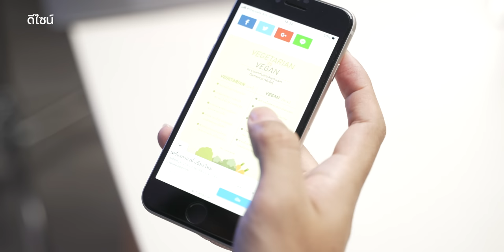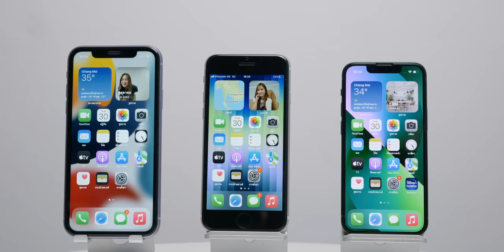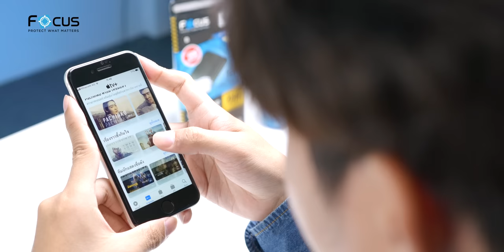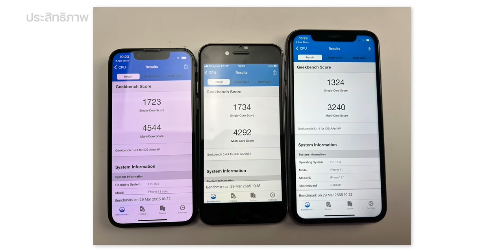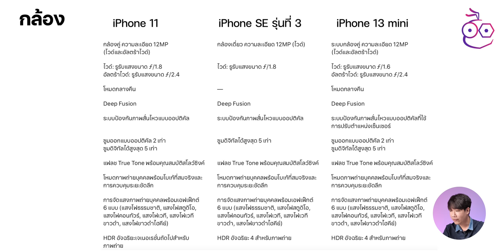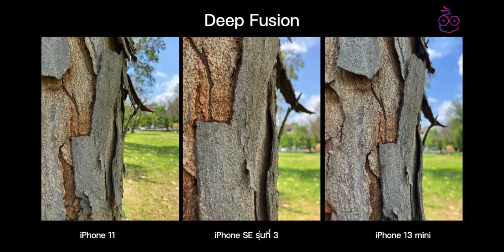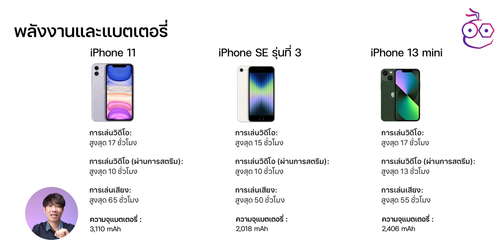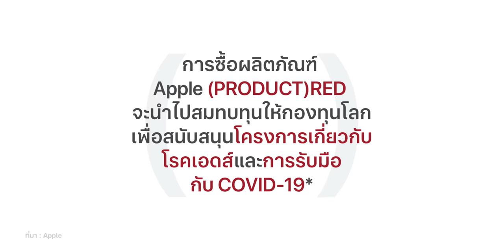เปรียบเทียบ iPhone 11, iPhone SE 3, iPhone 13 mini จอ กล้อง แบต ราคา และอื่น ๆ | iMoD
Apple เปิดตัวเปิดขาย iPhone SE 3 รุ่นล่าสุด ทีมงาน iMoD ได้ลองใช้งานและนำไปเปรียบเทียบกับ iPhone 11 ที่ราคาใกล้เคียงกัน และ iPhone 13 mini ที่ใช้ชิป A15 Bionic เหมือนกัน

ในคลิปนี้ได้เปรียบเทียบข้อมูลทั้งสเปคใช้งาน ดีไซน์ ประสิทธิภาพ การแสดงผล กล้อง แบต และอื่น ๆ มาให้รับชมเพื่อประกอบการตัดสินใจกัน

00:00 - เปิดคลิป
00:51 - ดีไซน์
03:41 - หน้าจอ
06:43 - ประสิทธิภาพ
08:58 - กล้อง
10:21 - วิดีโอ
11:10 - เปรียบเทียบการถ่ายภาพ
12:19 - การเล่นเสียง
12:36 - พลังงานและแบตเตอร์รี่
13:29 - การรองรับสัญญาณ
13:47 - ราคา สี และความจุ
15:17 - จุดสังเกต
16:20 - สรุป

🔴 ชมคลิป ซื้อ iPhone เครื่องใหม่ เลือกรุ่นไหนดี iPhone SE 3, iPhone 11, iPhone 12, iPhone 13 ปี 2022